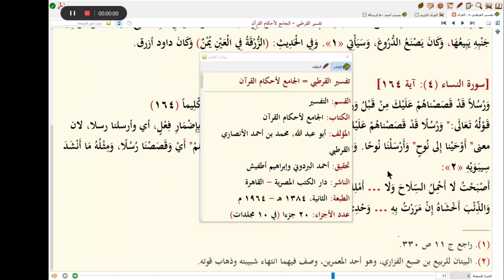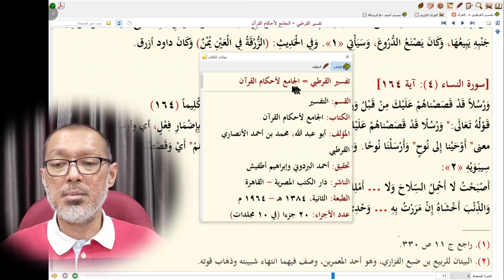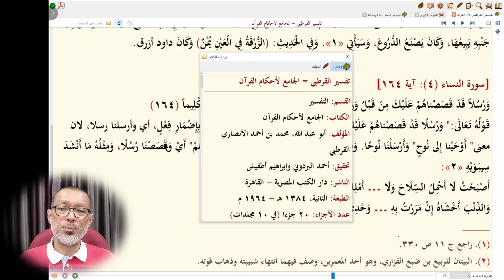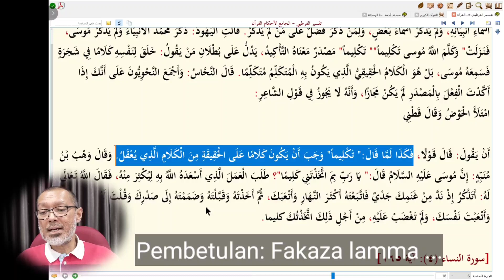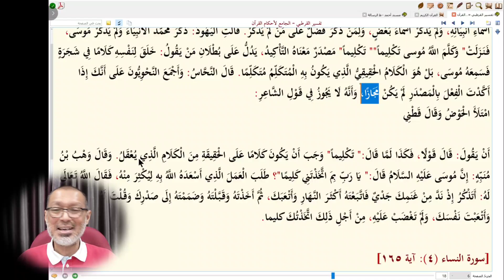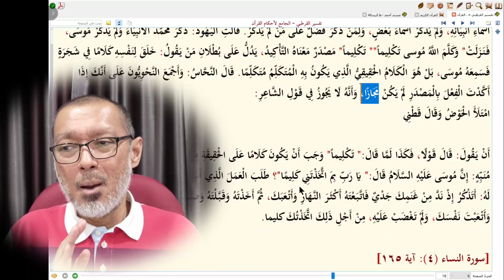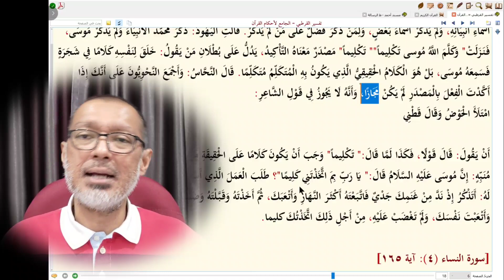KA#05 Kalam Allah = Kalam Hakiki (an-Nisa' 4:164)